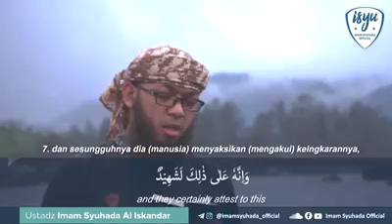18 Oktober 2020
Surat Al Adziyat, istadz Imam Ayuhada Al Iskandar